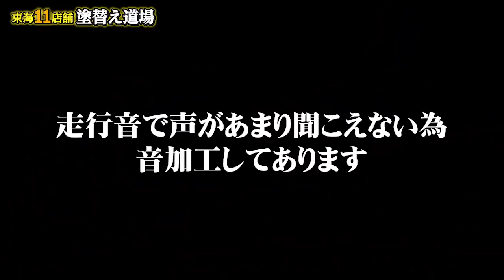女性カメラマンが朝から遅刻！！全然謝らないのでブチギレました！職人世界で生きるカメラマン！次の日早い時お酒は程々に！